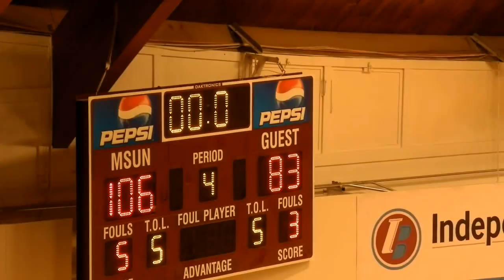2013 HIT|BOYS Class B vs Class A|Seed Game|Havre, Montana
Semi-Final game from the 21st Annual Hi-Line Invitational Tournament in Havre, Montana.  The Blue Team representing the Montana Class B and the Yellow Team representing Montana Class A.